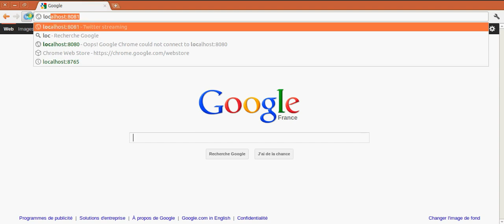Twitter wall with node.js & socket.io !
Streaming twitter in real time with node.js.